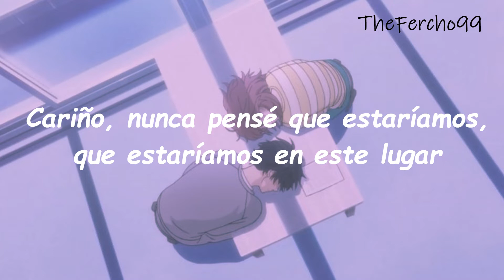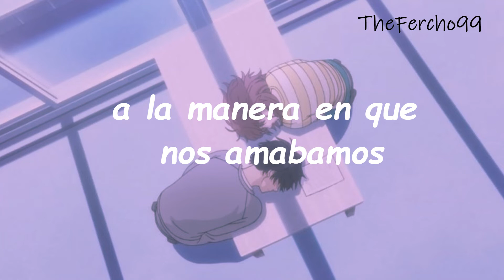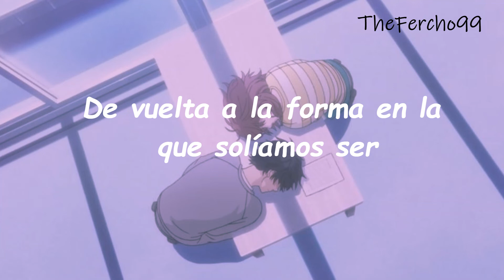Journey- The Way We Used To Be (Subtitulado Español e Ingles)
Una de las nuevas canciones de Journey, pronto estaré trayendo la de "You Got The Best Of Me"

🎶Canción: The Way We Used To Be
🎸Artista: Journey
🧐Álbum: The Way We Used To Be